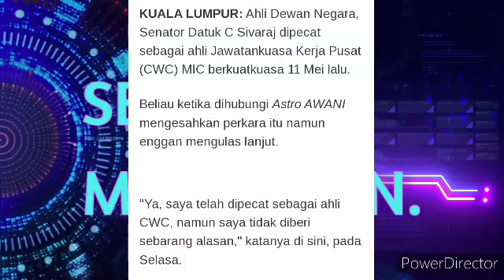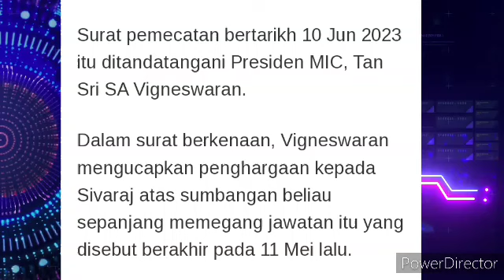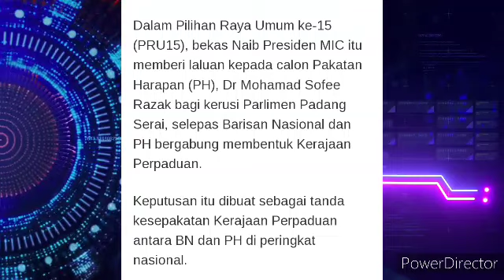AHLI DEWAN NEGARA SIVARAJ DI PECAT DARI CWC MIC😱😱??.